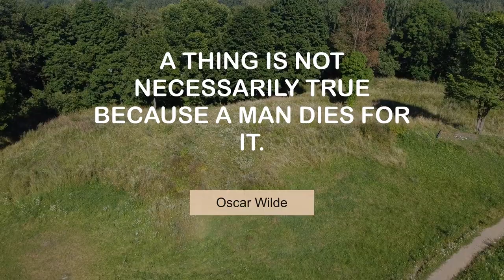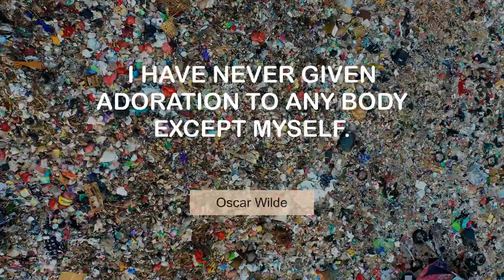Oscar Wilde's Life Changing Quotes | @MyMotivationMantra | Stay Hungry, Stay Foolish!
Popular Quotes of Oscar Wilde | Your Motivational Dose

00:00 A thing is not necessarily true because a man dies for it. - Oscar Wilde
00:24 Those whom the gods love grow young. - Oscar Wilde
00:40 It is always the unreadable that occurs. - Oscar Wilde
00:56 Deceiving others. That is what the world calls a romance. - Oscar Wilde
01:13 I think that God, in creating man, somewhat overestimated his ability. - Oscar Wilde
01:29 I have never given adoration to any body except myself. - Oscar Wilde